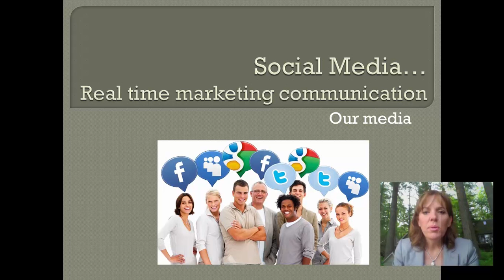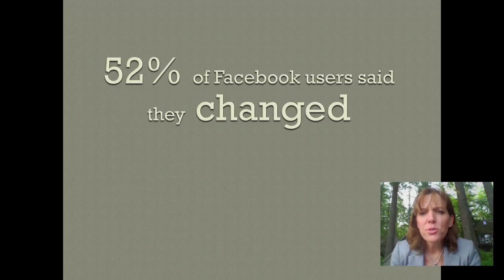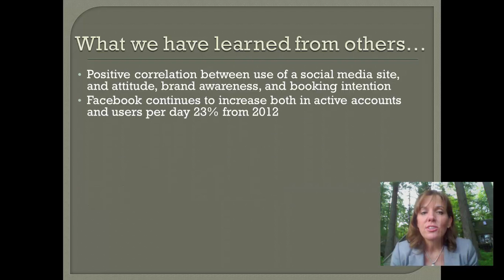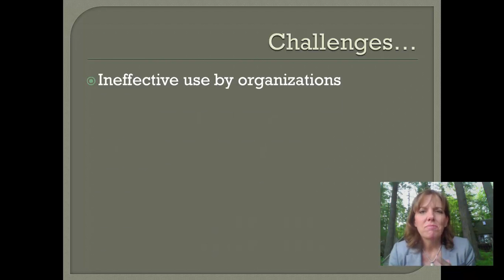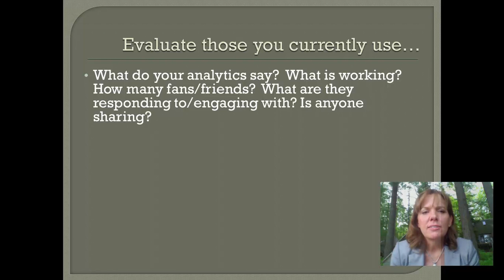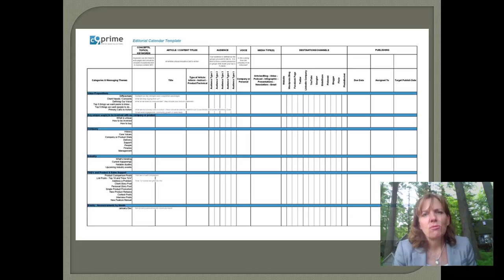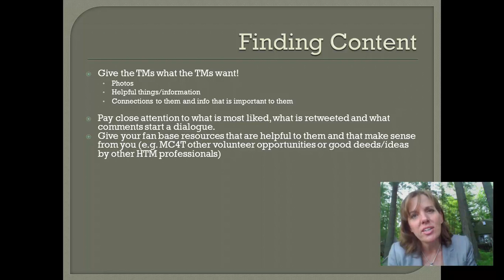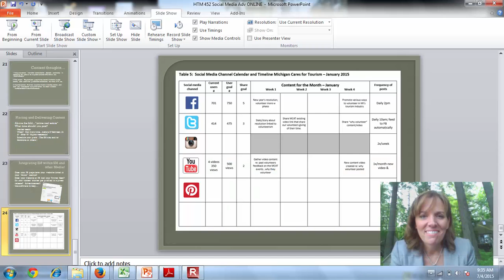Chapter 12: Social Media